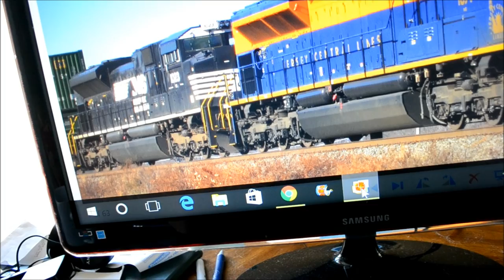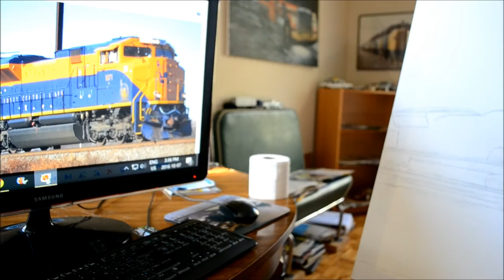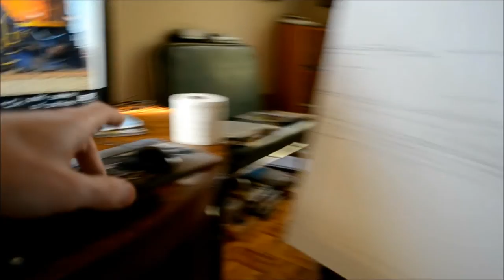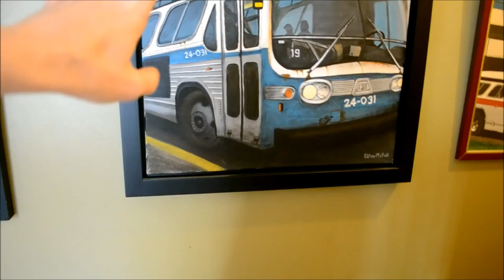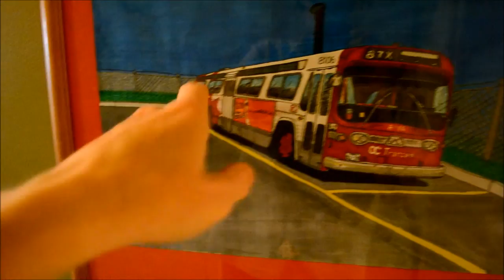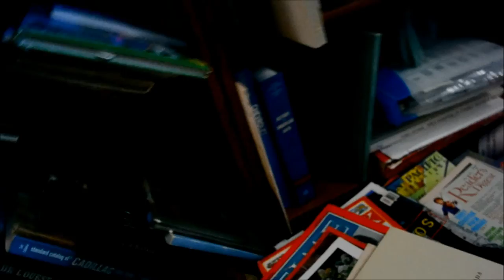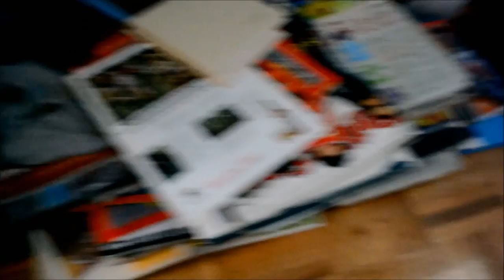THE NORFOLK SOUTHERN / JERSEY CENTRAL TRAIN PAINTING PROJECT PART 1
IN MONTREAL BY YOURS TRULY ELTON McFALL.